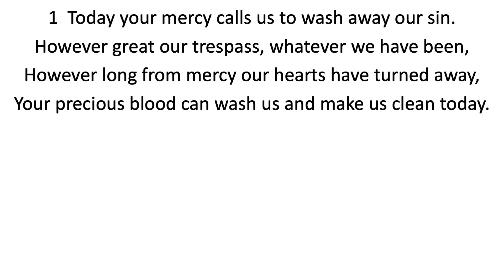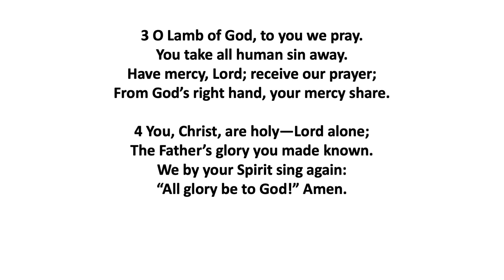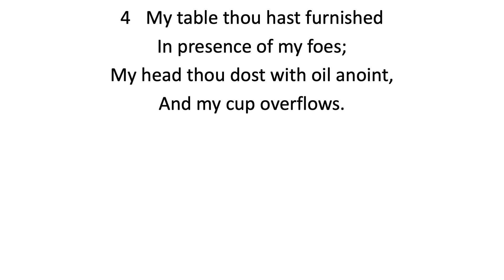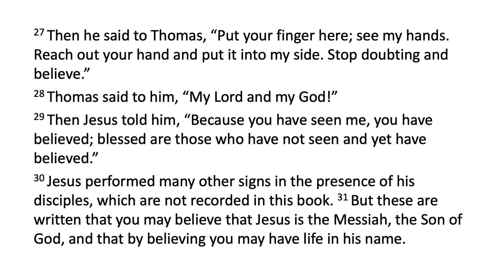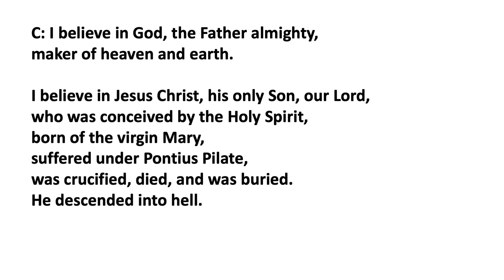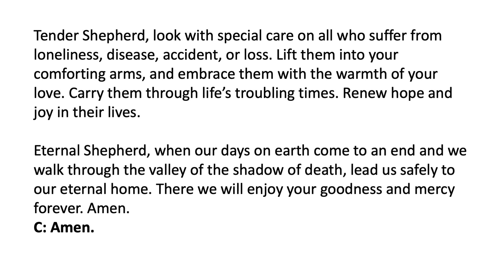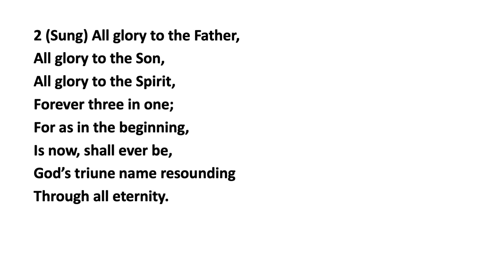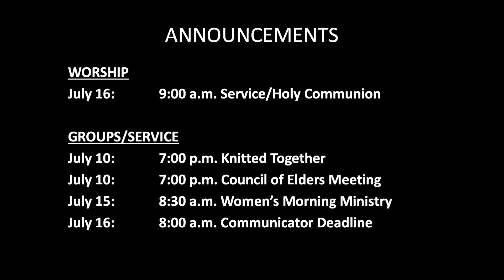Doubted, Proven, and Written: Christ is Risen